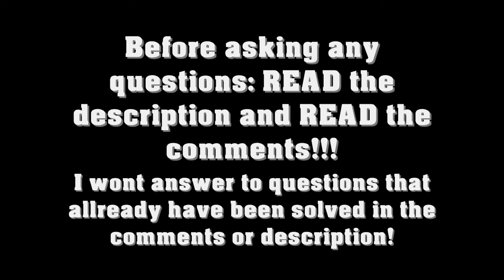No Limits Coaster "Shark Bite"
!!!READ DESCRIPTION!!!

This is my newest coaster creation called "Shark Bite"

I used an Inverted 4-seater type coaster.

Its a very compact coaster which features a 33m high drop and 6 inversions (27m high looping, zero G roll, cobra roll, corkskrew, inverted Immelmann, and a 30m barrelroll).

Some more stats:
Height: 33 m
Max Speed: 84 kph
Length: 794,31 m

I assure you the coaster is perfectly rideable and all the forces are in the survivable scale ;) you will get out of it alive and without injuries :P

Everything is handbuild and hand smoothened!

Known Problems:

There are still some minor lags in the video footage sry but i havent been able yet to solve the problem.